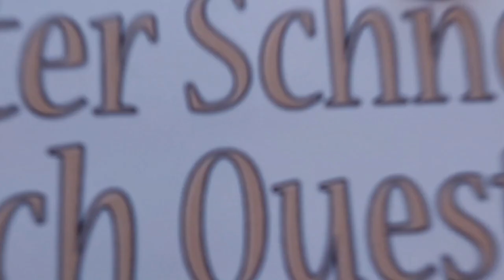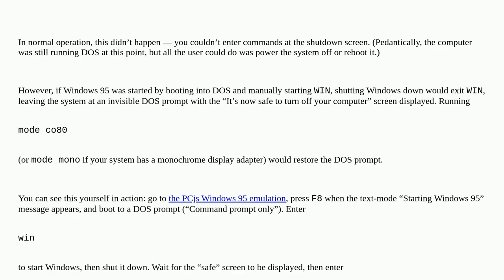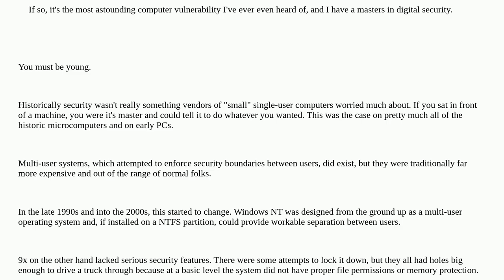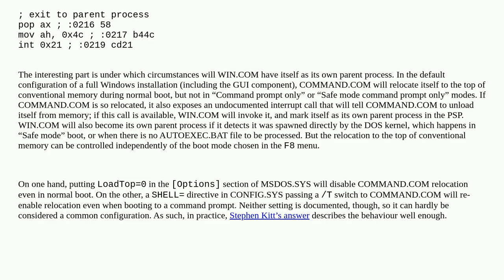Retrocomputing: Does the “It’s now safe to turn off your computer” screen hide a working command ...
Does the “It’s now safe to turn off your computer” screen hide a working command prompt underneath?

A special thanks goes out to the community

  windows-95